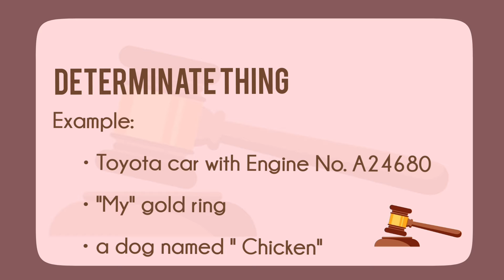Determinate and Generic Thing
Article 1163 of Civil Code of the Philippines